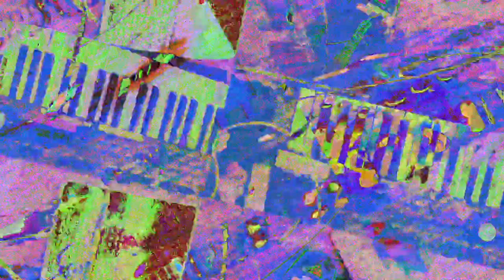[EPILEPSY WARNING] Movie 23 07 19 11h12m32s *Photosensitivity Warning*